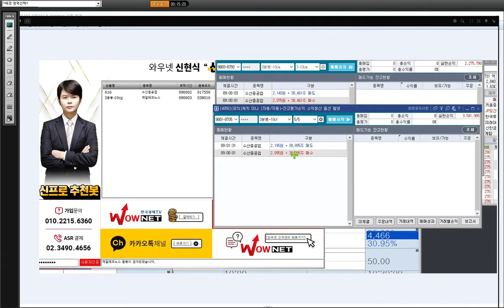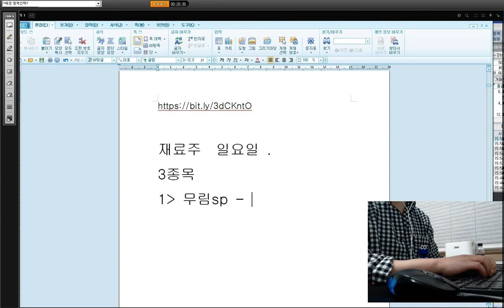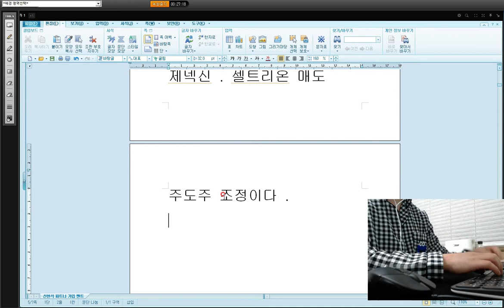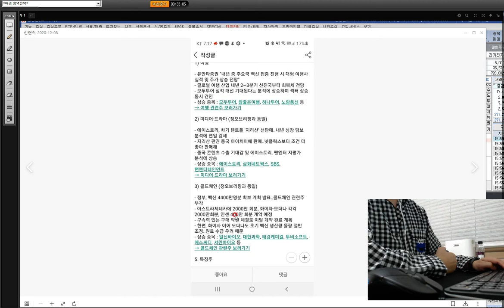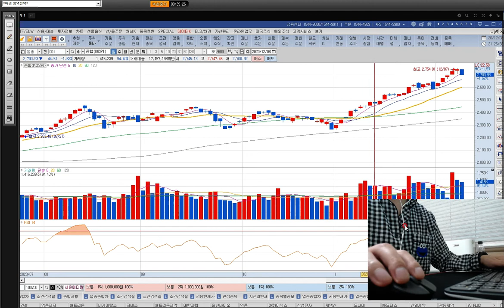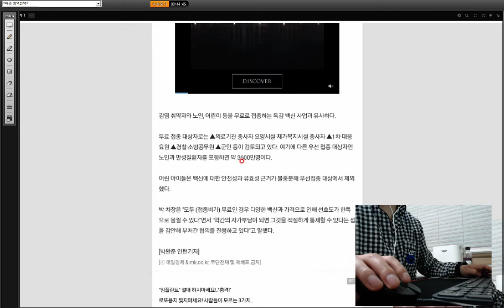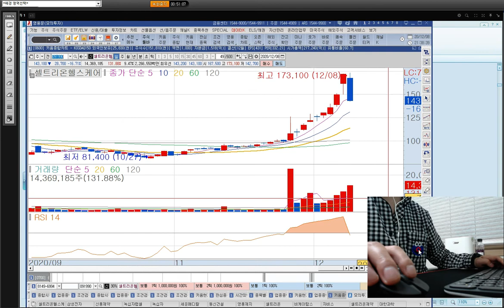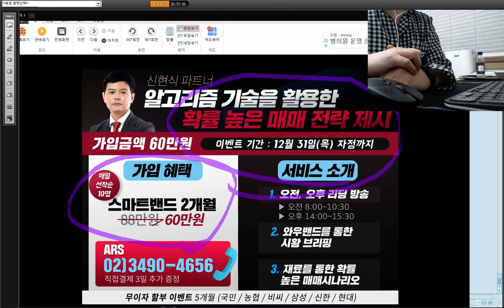12월8일 주식시황 전략 콜드체인주 이제 조정 매도관점(주식국가대표)